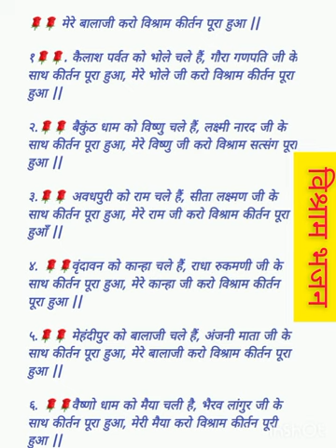विश्राम भजन❤️💙 कीर्तन संपन्न होने के बाद जरूर गाए 💜🩷💯बालाजी करो विश्राम कीर्तन पूरा हुआ